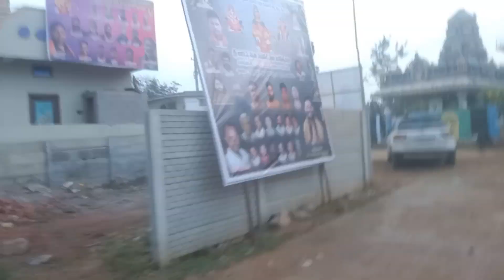Hyderabad bonthapally Sunday Markets L Doley vlogs 🙏